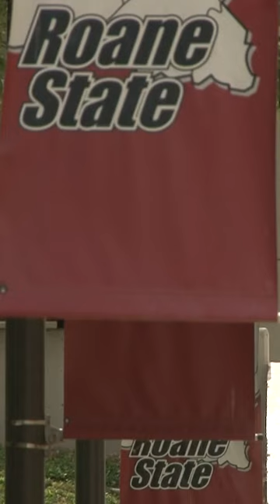Meet the Tennessee 17-year-old heading to pharmacy school